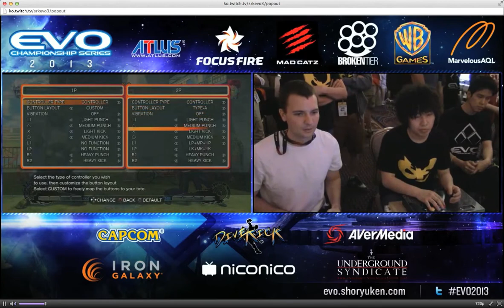EVO 2013 - Super Street Fighter IV AE Semifinals - CafeID Poongko vs Chris King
Super Street Fighter IV AE
Semifinals
Evolution Championship Series 2013.